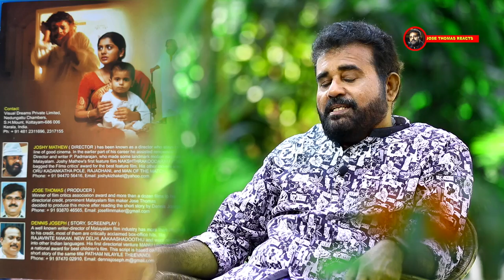ഗായത്രി അശോക് എന്ന ബഹുമുഖ പ്രതിഭയുടെ കൗതുകം നിറഞ്ഞ യാത്ര... | Gayathri Ashokan | Jose Thomas Reacts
DIRECTOR JOSE THOMAS SPEAKING ABOUT GAYATHRI ASHOKAN

Director Jose Thomas speaking about Gayathri Ashok

Director Jose Thomas speaking about an Indian poster designer and screenwriter Gayathri Ashokan

Gayathri Ashok Presents

GAYATHRI ASHOK

GAYATHRI ASHOKAN

GAYATHRI ASHOK JOSE THOMAS REACTS

JOSE THOMAS REACTS GAYATHRI ASHOK

Indian poster designer and screenwriter Gayathri Ashok

Indian poster designer Gayathri Ashokan

Screenwriter Gayathri Ashok

Gayathri Ashokan is an Indian poster designer and screenwriter who works in Malayalam cinema. He is considered as a pioneer in poster designing art along with P N Menon in Malayalam film industry. His debut design was for director Padmarajan's Koodevide where he created a poster with all characters appearing in postage stamp. The posters created a very good impact among filmgoers. He has designed promotional posters for over 700 films including Tamil films. Ashokan introduced the airbrush concept in Malayalam posters.

His first break as an independent poster designer happened with Koodevide, followed by Swanthamevide Bandhamevide, Sandarbham, Ente Upasana and finally his 10th film My Dear Kuttichathan. Eight of those ten films became a success at the box office establishing Ashokan as a prominent designer. Gayathri Ashokan's work for Devaraagam, Kala Pani and Thazhvaram was much appreciated. He is also the screenwriter for the Mohanlal starrer action thriller Douthyam, released in 1989. He also wrote the screenplay of Itha Samayamayi, but was uncredited.

Gayathri ashokan
Gayatri Ashok
Gayathri ashokan
gayatri ashokan
Kalikkalam
Koodevide
Devaraagam
Kala Pani
Thazhvaram
My Dear Kuttichathan
Douthyam
Vellanakalude Nadu
New Delhi
Irupatham Noottandu
Paadha Mudra
Varavelpu
Ponmuttayidunna Thaaravu
Sargam
Thenmavin Kombath
Chandralekha
His Highness Abdulla
Aaraam Thamburan
FIR
Kilukkam
GAYATHRI ASHOK 01
GAYATHRI ASHOK 02
GAYATHRI ASHOK 11
Charithram Enniloode 1592
Charithram Enniloode 1571
Charithram Enniloode 1581
Charithram Enniloode 1572
gayathri ashokan
gayatri asokan songs
gayatri asokan suna hai log
gayatri asokan ghazal
gayatri asokan madhavane
gayatri asokan husband
gayathri asokan nutritionist
gayathri ashokan poster
gayatri asokan marriage
gayathri ashokan interview
gayatri asokan hindi songs
gayathri ashokan dietitian
gayatri asokan nutritionist
gayathri ashokan poster designer
gayathri ashokan actress
gayatri asokan first husband
gayathri ashokan designer
gayathri ashokan singer
gayathri asokan ghazals
gayatri asokan ghazal mp3
gayatri asokan gazal
gayathri ashokan age
gayathri ashokan facebook
gayatri asokan youtube
gayathri asokan wedding photos
gayathri asokan wiki
singer gayathri asokan family photos
gayathri asokan father
JOSE THOMAS
JOSE THOMAS REACTS
JOSE REACTS
DIRECTOR REACTS
Fims
Movies
Cinemas
Kerala Films
Kerala Movies
Kerala Cinemas
Malayalm Films
Malayalam Movie
Malayalam Cinemas
kerala government
kerala politics
politics kerala
jose thomas
jose thomas reacts
malayalam
malayalam film
new malayalam film
film news
MALAYALAM REACTS
MALAYALAM REACTION
kerala
kerala news
jose thomas
dileep
dr manoj johnson
mammootty
manoj johnson pala
suresh gopi
jose thomas director
mohanlal
dr manoj johnson pala
dileep reaction
dr. manoj johnson
manoj johnson
dileep case
mammootty mohanlal
mammootty
padmarajan
malayalam
malayalam cinema
malayalam movies
malayalam films
malayalam reaction
jose thomas story
jose reacts